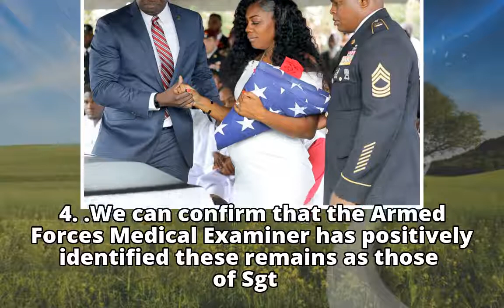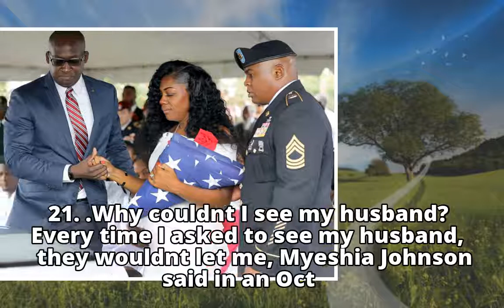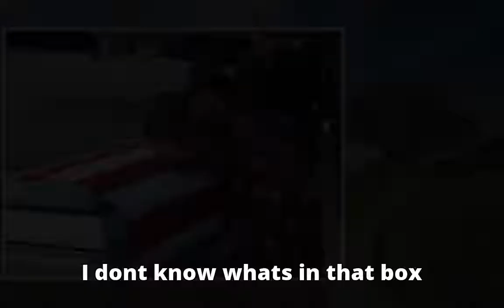Additional remains of Sgt. La David Johnson found in Niger